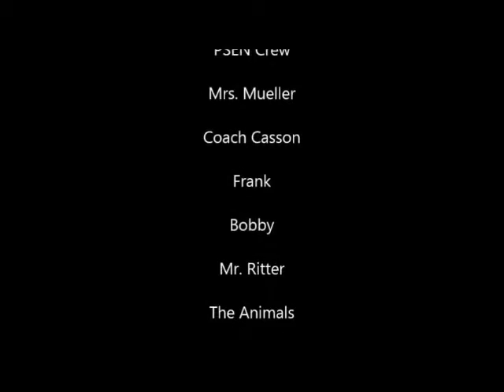PSEN Episode 3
Note: Frank's lip sync performance was cut from the video due to copyright restrictions.  Sorry Frank!